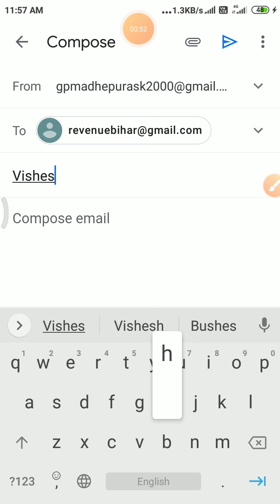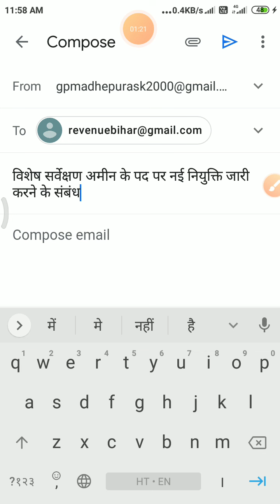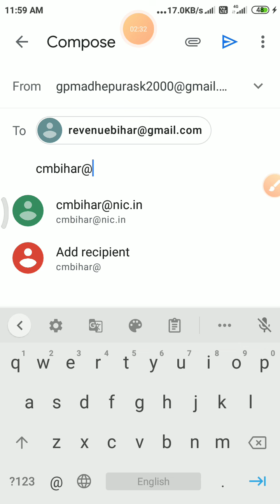LRC New advertisement निकलवाने के लिए ईमेल कैसे करे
LRC new advertisement latest updates
LRC news
LRC news update
LRC amin
LRC SSA post
LRC new advertisement
LRC New advertisement notice
LRC amin waiting list
lrc_news_update